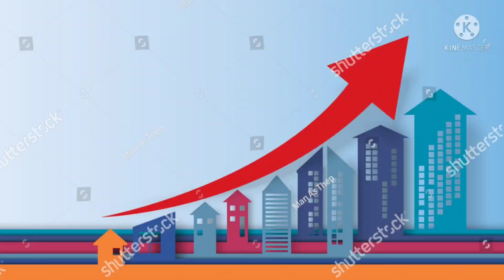रखो इन 5 चीजो का ख्याल। Puja Arora Virk